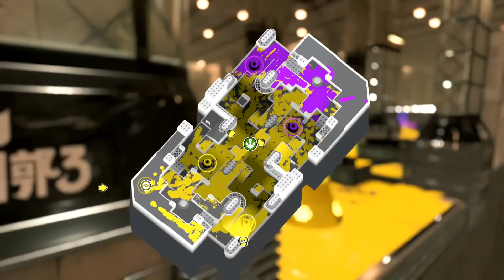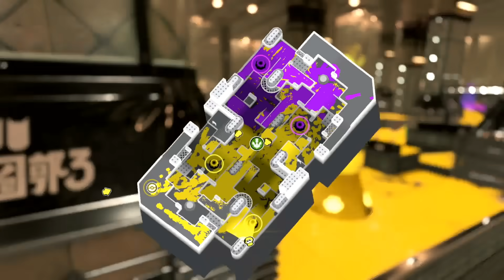辺境の地に隠れたらとんでもない神回避を見せかけた【スプラトゥーン3かくれんぼ】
スプラ3でかくれんぼ！

☆おかりんスプラクリップチャンネル開設しました！スプラ3クリップもアップ予定です！

◆2021年動画再生数TOP3

第1位 ホッケのリス地の裏に設置したら絶対バレない!スプリンクラーかくれんぼ! 【スプラトゥーン2かくれんぼ】

第2位 ハコフグ倉庫の裏世界バグで隠れたら面白すぎたww 【スプラトゥーン2かくれんぼ】

第3位 夏はパブロで思いっきり駆け抜けろ!ローラーレッドカーペット!【スプラトゥーン2】